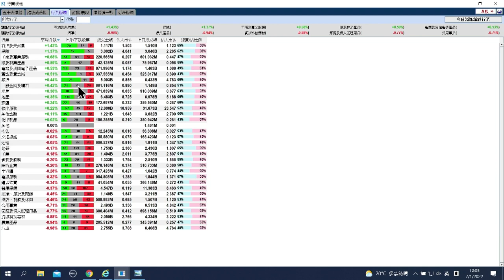【石Sir午市閒談】今日推介中國聯塑｜吉利、潤電、潤泥、李寧、重汽最新部署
恒生指數中午收報23337點，升265點。期指應如何部署？《香港經濟日報》專欄作者石鏡泉（石Sir）推介中國聯塑（02128），另亦會分析吉利（00175）、潤電（00836）、潤泥（01313）、李寧（02331）、重汽（03808）最新部署，詳情待石Sir為你分析。